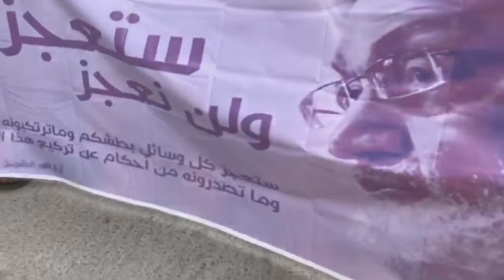مسيرة في قرية المصلى ترفع مطلب "إسقاط حاكم البحرين ومحاكمته" 27/4/2018